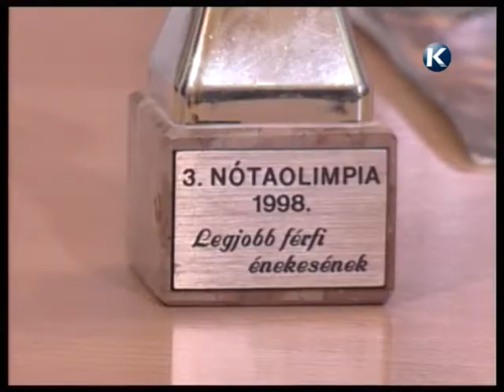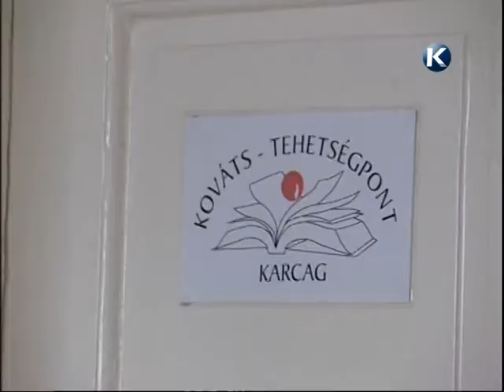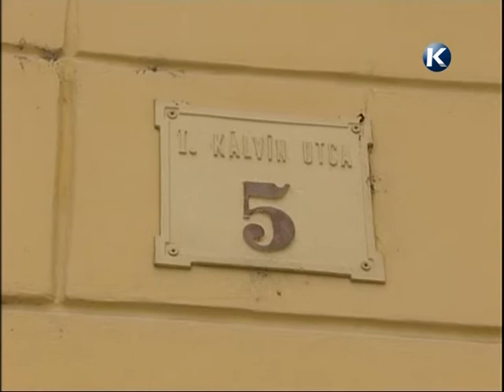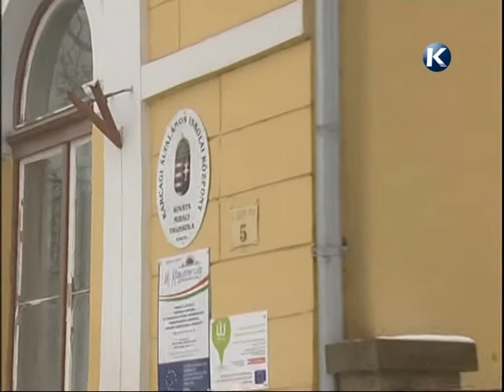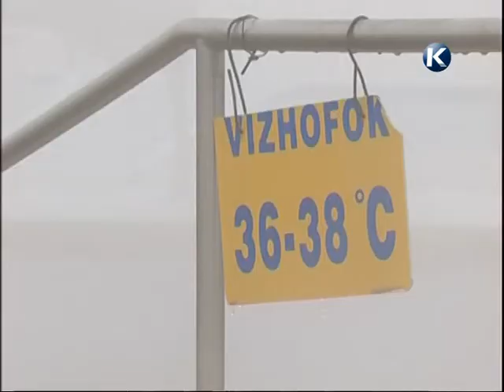Nagykunsági krónika 2013 01 17